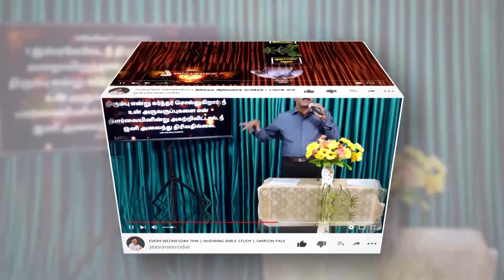யார் நடக்காவிட்டாலும் இதுதான் நான் நடக்கவேண்டிய வழி | பிரசங்க பீடம். சாம்சன்பால் ஜீவநீரோடை ஊழியங்கள்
This Is The Way I Should Malk. |  Pulpit | Erode. Part-10 | Samsonpaul

►► Our Address :
SAMSONPAUL
LIVING STREAM MINISTRIES
126. Muthiya Mudaliyar street,